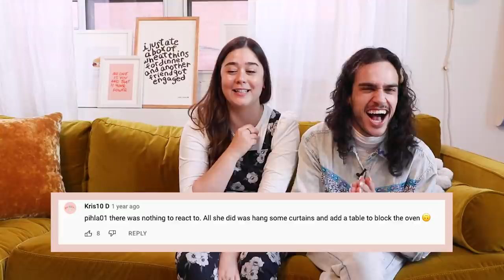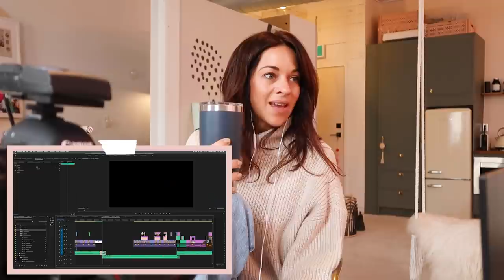Reacting To + Rating My Old Makeovers On YouTube *SO EMBARRASSING*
Hey guys! I'm Alexandra Gater and I show you how to do rental-friendly upgrades and DIY projects on a budget. Today I'm reacting to my old makeovers on YouTube with my James and Carla, who have been with me since the beginning! From early Chatelaine makeovers to the first few on my own channel, join me as I watch these back for the first time and rate each one!

GET IN TOUCH:
Alexandra Gater
Toronto, ON
M5S 3C9